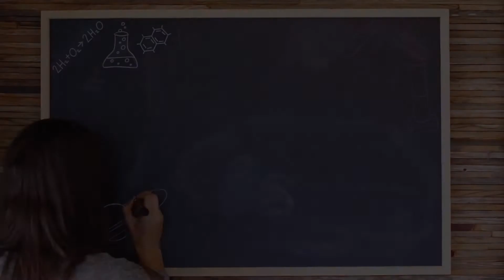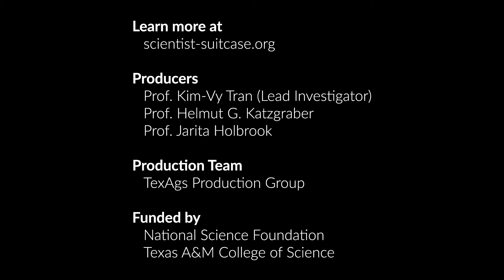Inside a Scientist's Suitcase: Monica Olvera De la Cruz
Monica Olvera De la Cruz, a soft-matter theorist, the Lawyer Taylor Professor of Materials Science and Engineering and Professor of Chemistry at Northwestern University, tells us about her work and the assortment of objects she brings with her on her research trips! To learn more about what she does, check out her